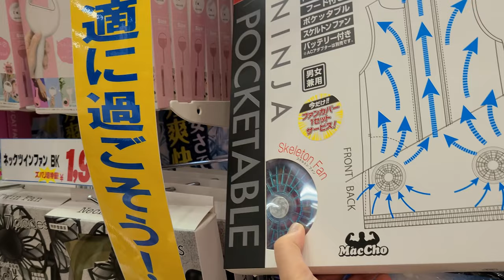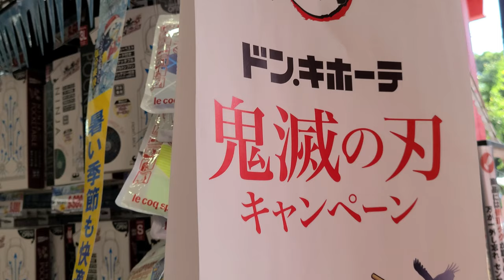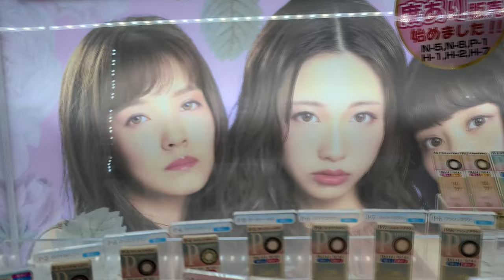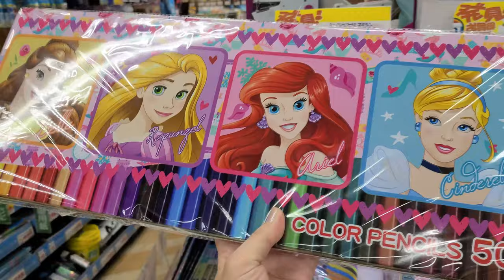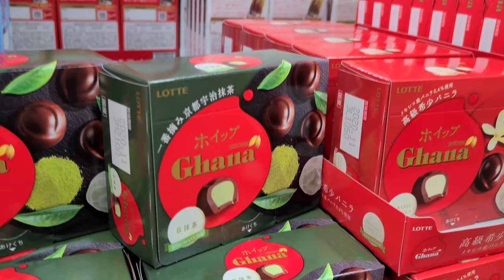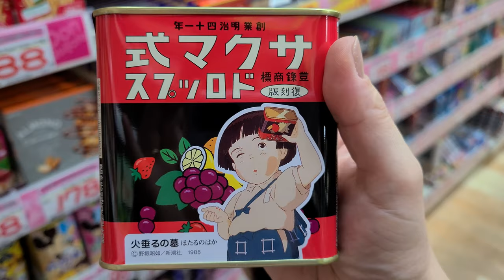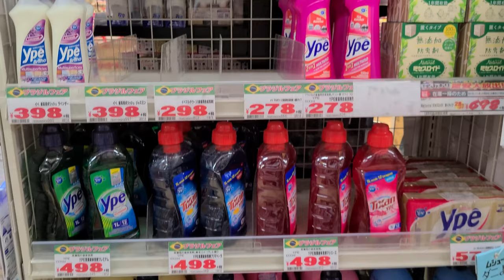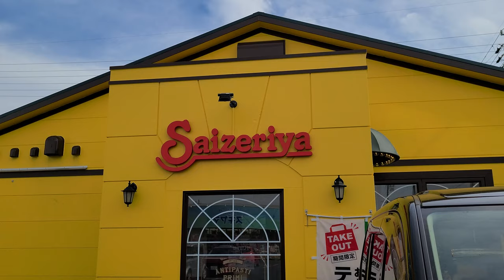RUAS DO JAPÃO | LOJA DONKY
Ｏ(≧▽≦)Ｏ

Música desse vídeo:
♪ Superhero · Unknown Brain · Chris Linton